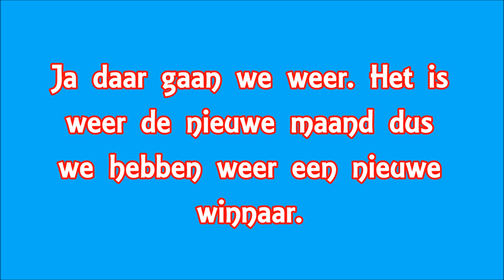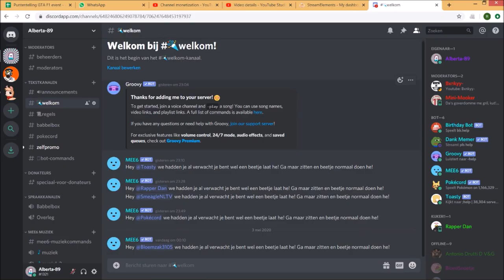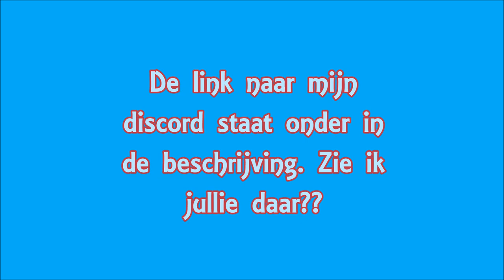Giveaway april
Hi en welkom allemaal bij mijn kanaal!!

Hier zie je voornamelijk livestreams van GTA en fortnite. Natuurlijk als er ook nieuwe leuke spellen zijn zal je die hier zien. Af en toe upload in een los filmpje. De ene keer een wallbreach, de andere keer een fortnite filmpje.

Support a creator: ALBERTA-89

Een bon van jouw keuze ter waarde van €10

Als je kijkt verdien je punten in mijn stream. Je kan je punten bekijken door !points in de chat te typen. Voor iedere 10 punten die je hebt, kan je een lot kopen. Je dient het volgende in te typen als je mee wilt doen !raffle (aantal loten die je wilt kopen, natuurlijk zonder haakjes) Geheel random kiest mijn streamprogramma een winnaar uit. Deze winnaar zal ik dan voorzien van een code die ingewisseld kan worden in de gekozen store. Je krijgt de code binnen een week toegezonden.

* Over de uitslag kan niet worden gediscussieerd. De uitslag zal in een aparte video worden getoond.

1 nieuwe regel: Als je een maand hebt gewonnen, ben je uitgesloten van de giveaway van de maand erna! Behalve in december en januari, dan mag iedereen meedoen.

Laatste winnaars:
24 uur stream: DnF_Mookie & bryanvanmiddendorp
September: Maurits Kuipers
Oktober: Pro Racing NL
November: Roan Horbach
Verjaardagstream crew: Prenkerrino
Mijn verjaardag: Sem Baten
December: stefgames 4life & Sans
Januari: JustLorenzo
Februari: Kayseri
Maart: Dion Koning
12 uur stream: Lonely Llama & Provatox
April:

Doneren?
Je mag doneren, maar je bent tot niks verplicht.

Onthoudt wel dat je alleen kan geven als je het geld kan missen. Ben nog geen 18, vraag je ouders dan om toestemming. Geen refunds mogelijk.

Heel erg bedankt aan de donateurs:
Qucee_Slaap_Brigade!
Police Servers!
Peya-Polska
Timmetie
TijnFloris